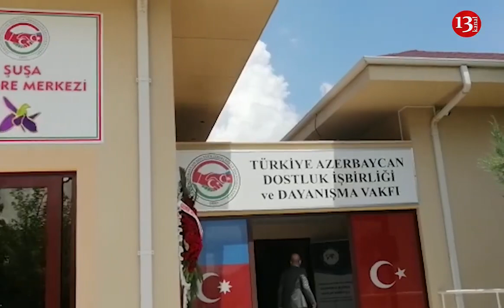Türkiyə - Azərbaycan münasibətlərində daha bir ilk yaşandı